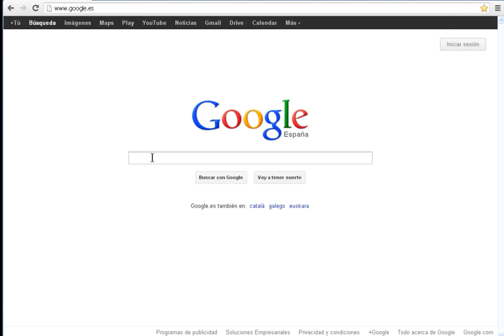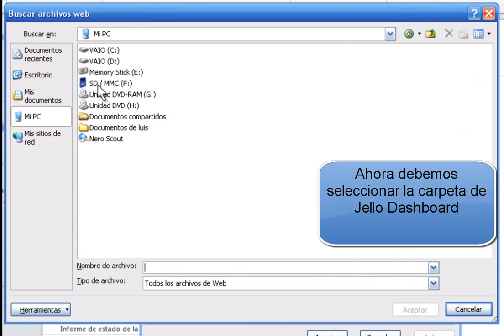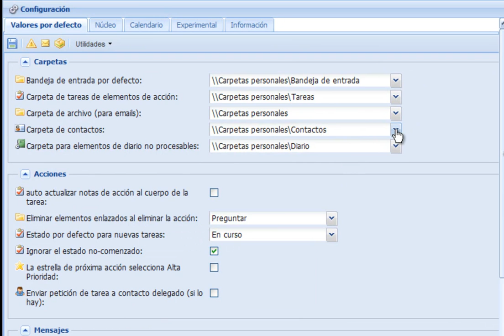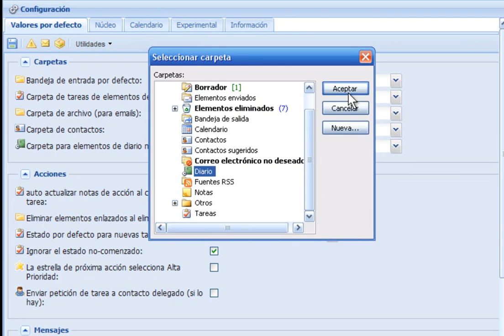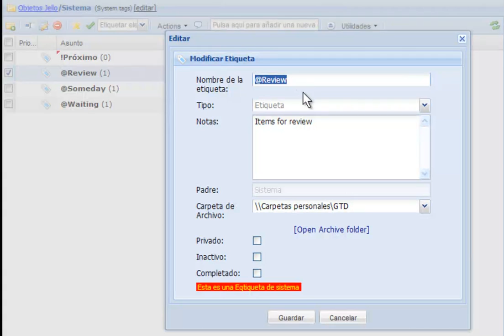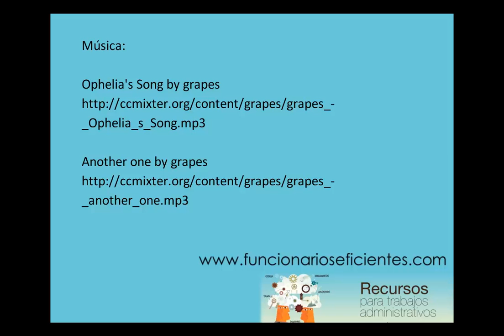Configuración básica Jello Dashboard (5.26) en Outlook 2010. Español. GTD Getting Things Done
Jello Dashboard (versión 5.26) se puede descargar gratuitamente desde esta página web , desde la misma también podreis suscribiros al canal de Facebook y Twitter de Nicolas Sivridis, el desarrollador de esta aplicación.

En el siguiente video se detalla: la descarga e instalación de este programa, la posterior configuración básica en Outlook 2010, por último se selecciona el idioma "español" y se editan las etiquetas de Jello  Dashboard.

Más temas y trucos de PowerPoint y otros programas y herramientas web